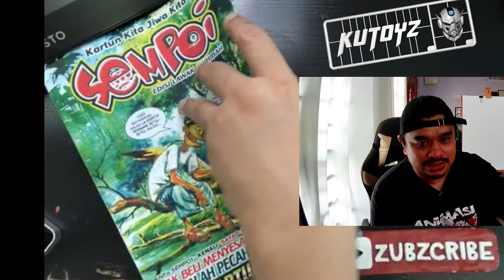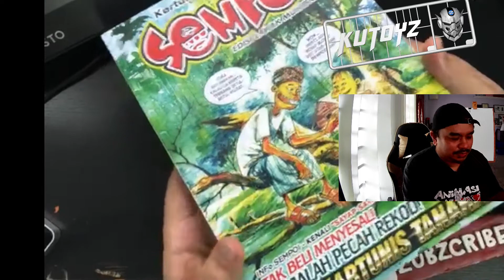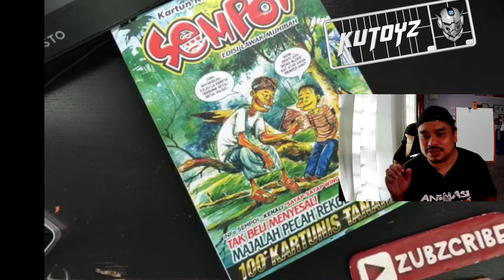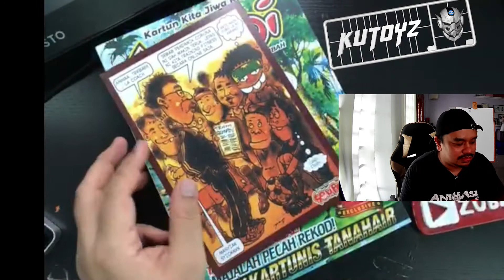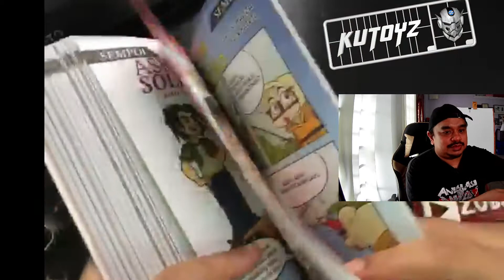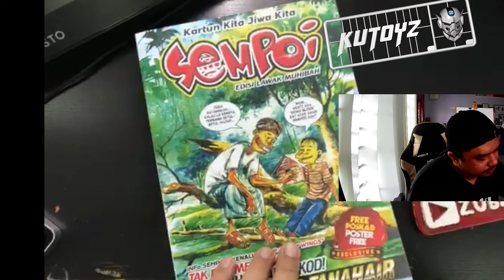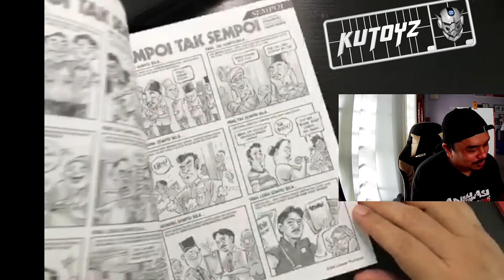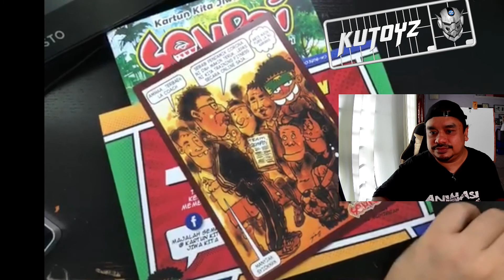KUTOYZ - REBIU MAJALAH 'SEMPOI-EDISI LAWAK MUHIBAH'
Terbaik dari Team Sempoi~